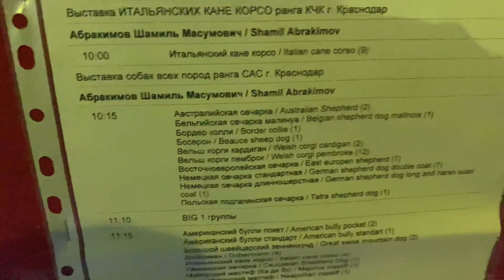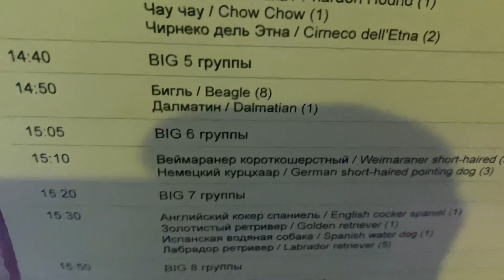Самоед Ася на выставке. Разбудили и на ринг…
Выставка собак - это всегда мероприятие масштабное и всё во многом зависит от  организации . Тут, как видите всё проходило максимально «комфортно» для собак и их владельцев…
Но Ася молодец, не смотря на свою скромность и застенчивость всёвыполнила правильно!😸